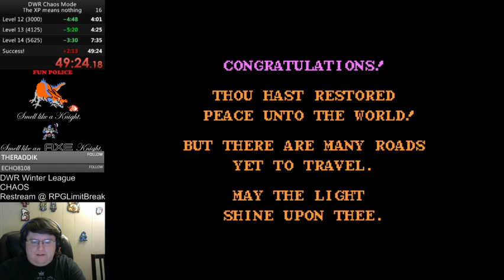"Easy" Chaos?? DWR Winter League Round 2!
4 person race restreamed @ RPGLimitBreak!  Sorry, no mic.